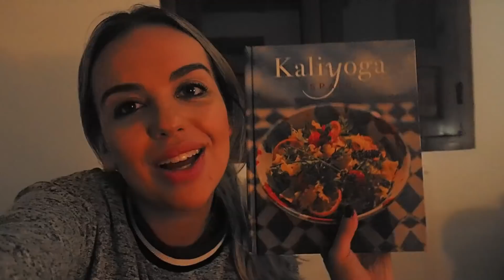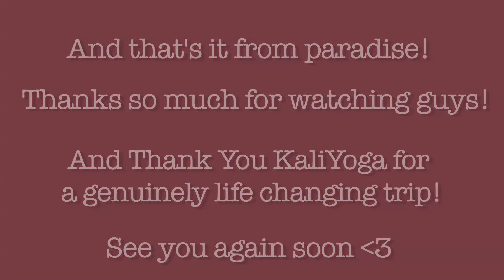MY YOGA RETREAT IN SPAIN VLOG | LIFE CHANGING KALIYOGA TRIP - 2018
Hi you lovely lot! Today's video is a vlog from my trip to the KaliYoga retreat in Spain, Orgiva. It was genuinely one of the most incredible trips that I've ever been on, totally eye opening and as cheesy as it may sound, life changing!

You can check out the Yoga retreat here, I honestly can't recommend it enough

A huge thank you to the wonderful Jonathan and Rosie (founders of Kaliyoga) and all of the staff for having me and just being the most wonderful people ever. I can't wait to come back!